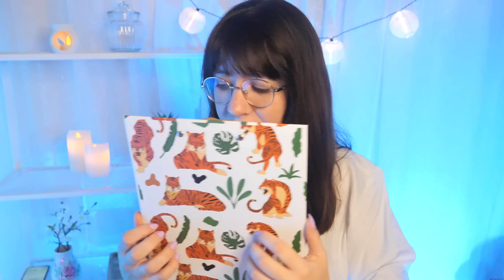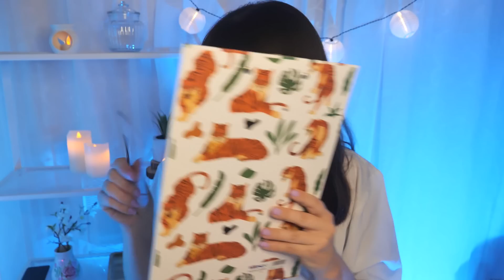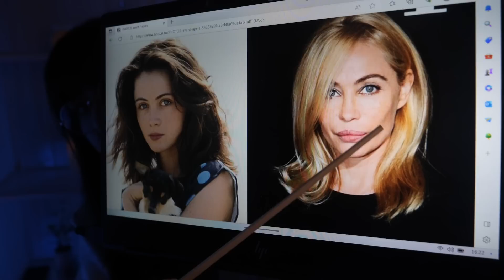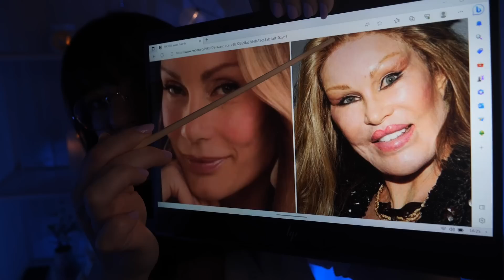ASMR | Roleplay médical 👩🏻‍⚕️ Consultation avec un chirurgien esthétique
Bienvenue dans cette vidéo ASMR roleplay docteur chirurgien esthétique ! Plongez dans une expérience immersive et relaxante où je serai votre chirurgien virtuel. Découvrez les procédures esthétiques dans un cadre apaisant. Installez-vous confortablement et laissez-vous choyer tout au long de cette expérience unique. Prêt(e) à vous détendre ? Commençons !

🌸 J'espère que ce roleplay ASMR te plaira.

➖ CE SERAIT SUPER SI TU POUVAIS ME SOUTENIR 🥰 ➖

❤️ Avec un petit like
✅ En t'abonnant à la chaîne et en activant la cloche 🔔
💬 Avec un petit commentaire

Merci!
Au moment où j'écris, vous êtes 4180 abonnés à la chaîne ! 🤍
Si tu es nouveau, nouvelle : Bienvenue à toi parmi nous 🥰 !

Vos commandes me permettent de financer les investissements liées à la chaîne tout en vous faisant plaisir où pour faire plaisir à un de vos proches, merci pour votre petit coup de pouce. 😘

➖ CHAPITRES ➖

✨ 00:00 - On débute par un petit questionnaire
✨ 06:28 - Je te montre différents résultats de chirurgie
✨ 10:47 - J'examine ton visage
✨ 15:32 - Je te montre les différentes chirurgies sur un mannequin

➖ C'EST QUOI L'ASMR ? ➖

L'ASMR, de l'anglais "autonomous sensory meridian response", que l'on peut traduire par « réponse du méridien sensoriel autonome", est un phénomène qui se produit lorsque certaines personnes écoutent ou regardent certains bruits ou stimuli visuels et ressentent une sensation de relaxation ou de bien-être. Les vidéos asmr sont conçues pour vous aider à vous détendre et à vous endormir. Avec des sons apaisants et une ambiance relaxante, les vidéos asmr vous transportent dans une bulle de sérénité.

➖ MATÉRIEL UTILISÉ ➖

🎤 Blue Yéti / Tascam DR-07
📷 Lumix G9